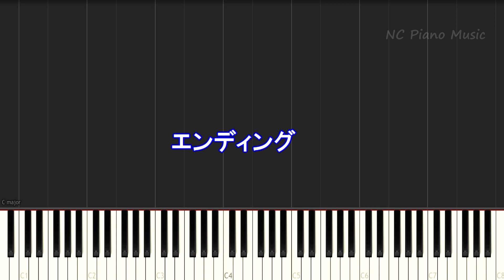【カラオケガイドなしキー下げ-4】Pretender / Official髭男dism【歌詞付きフル ハモリ＆楽譜ありfull プリテンダー】ピアノ鍵盤演奏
Official髭男dism カラオケリスト
【カラオケガイドありキー上げ+3】Pretender 女性キー
【カラオケガイドなしキー上げ+3】Pretender 女性キー
【カラオケガイドありキー上げ+2】Pretender 女性キー